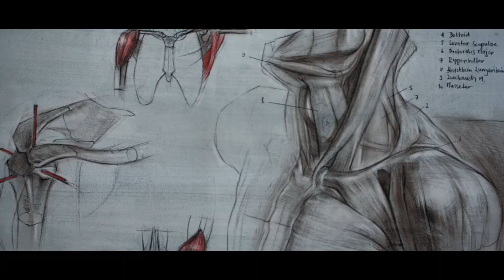Foundation Year online program (teaser) (One-Year online course)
The Florence Classical Arts Academy is developing its first online course offering the Foundation One-Year Program in a completely new format, which allows you to take classes at your own pace from home and have the instructors follow your progress remotely. Upon successful completion of the course, the students are awarded a Certificate of online studies with the FCAA.

Begin your journey of receiving professional education in Visual Arts right from where you are.